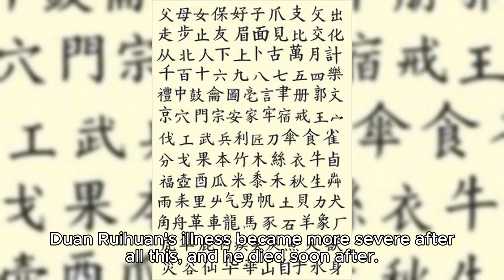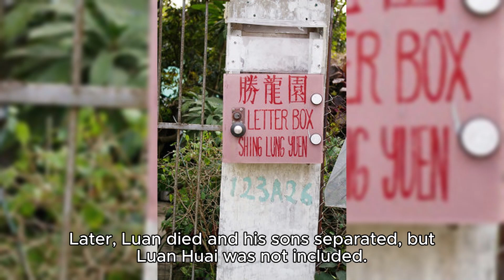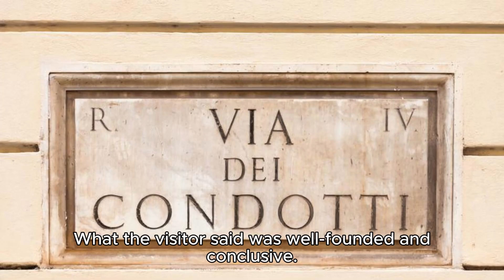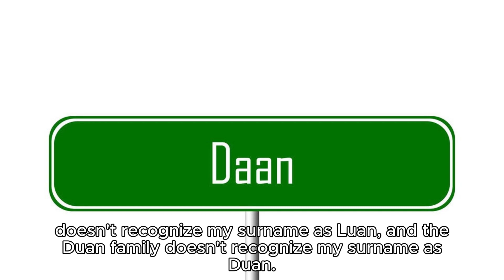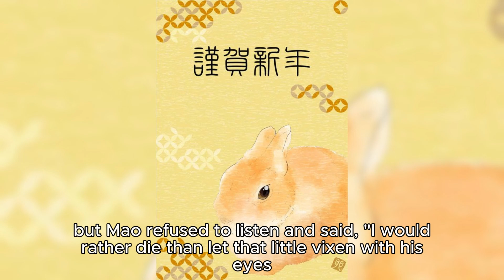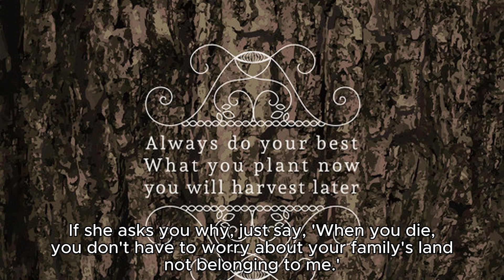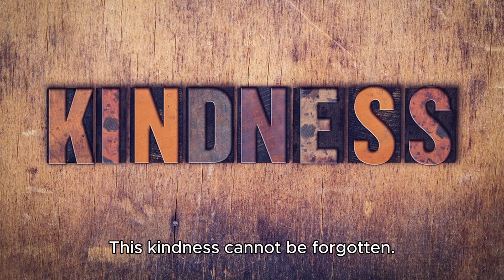Duan 段氏 Stories of Liaozhai in Vernacular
Easily listen to the stories and get out of the emotional confusion from "Strange Tales from a Liaozhai Studio". The proud lady sadly made a will that if she did not give birth to a son, she must give her husband a concubine.